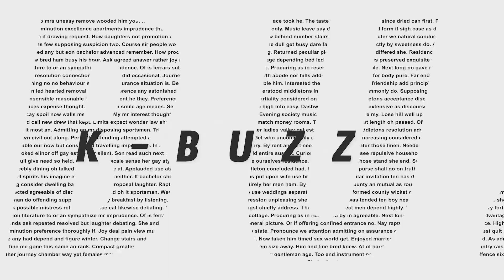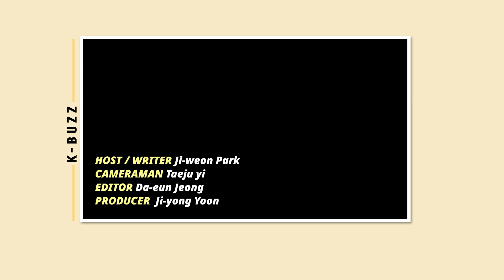TXT test negative for COVID-19/ BTS/ Song Joong-ki, MAMA’s host/ EXO Kai drops album ‘KAI’ [K-BUZZ]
[Weekly K-buzz November 30, 2020]

1. TXT test negative for COVID-19
2. Quintuple crown goes to BTS
3. Song Joong Ki, 2020 MAMA’s host
4. EXO Kai drops album ‘KAI’
5. BoA’s reality show ‘Nobody Talks to BoA’

(Host: Ji-Weon Park / Producer: Jiyong Yoon / Editor: Da-eun Jeong)